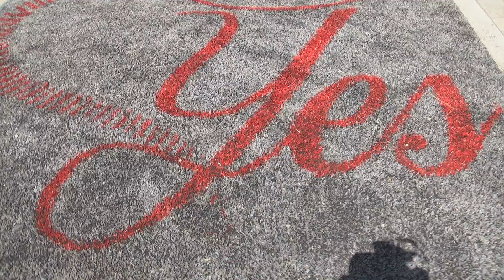League of YES Nassau County Field Ceremony/Opening Day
On April 30, 2016 Nassau County donated a turf playing field located in Eisenhower Park for the League of Yes.